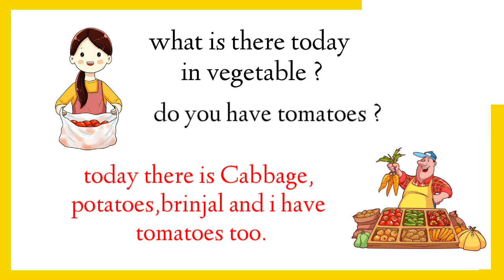conversation between two people || learn english through conversation || @Wowenglishlearning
conversation between two people || learn english through conversation ||

in this video, we can see conversation between vegetable seller and customer.

*KEYWORDS*

English sentences kaise banate hai